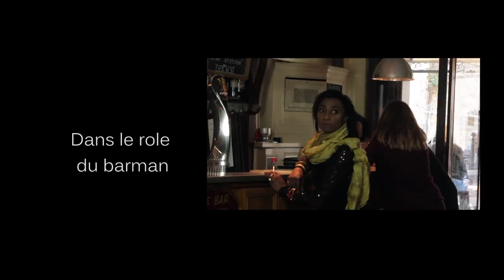KHADIJA Souris à la vie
Artiste : KHADIJA
titre : Souris à la vie
Compositeur : Post Prod (Badro & Beretta)
Réalisation : R.E.C Aubenas
Enregistrement et mixage : R.E.C Aubenas
Auteur : Beretta